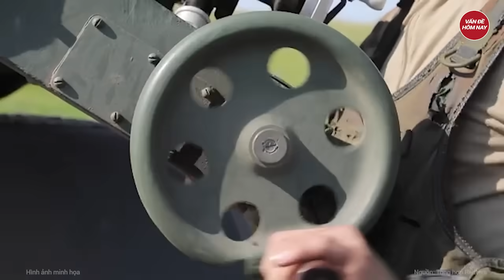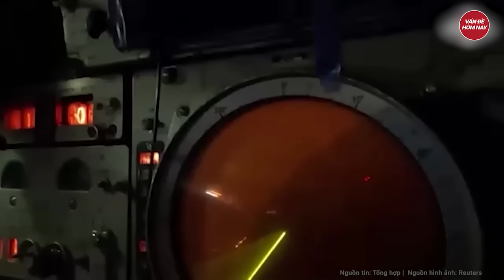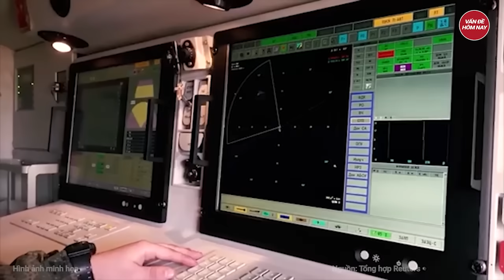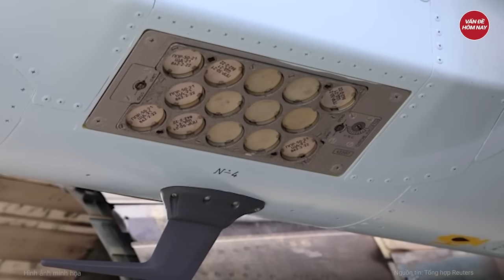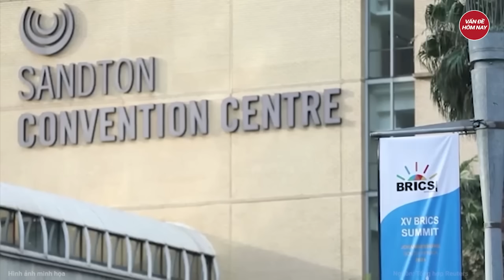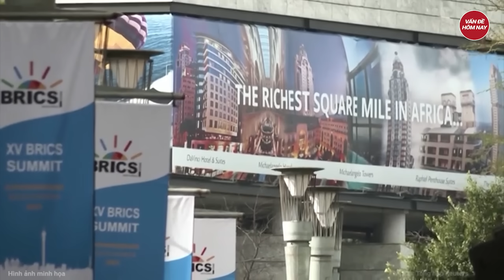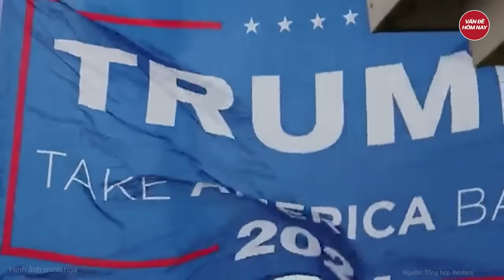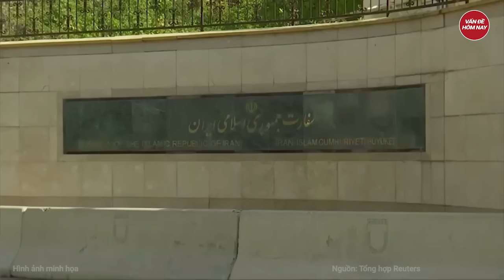Điểm nóng Thế giới: Đã rõ lý do Nga để Ukraine 'thoi thóp' chưa vội giáng "đòn chí tử" vào Kursk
Nga Ukraine mới nhất | Điểm nóng Thế giới: Đã rõ lý do Nga để Ukraine 'thoi thóp' chưa vội giáng "đòn chí tử" vào Kursk
Thứ trưởng Quốc phòng Nga Alexander Fomin nói NATO đang lên kế hoạch đưa quân đội đến Ukraine, điều này có thể dẫn đến một cuộc đối đầu quân sự trực tiếp giữa các cường quốc hạt nhân.